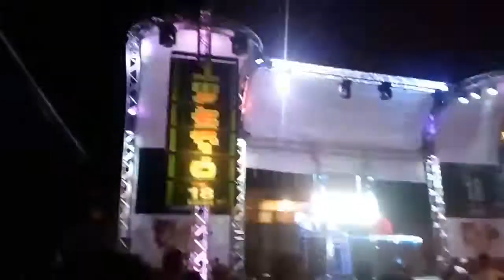Imperio en Villanueva Bolívar 💪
Imperio En Villanueva Bolívar 2017